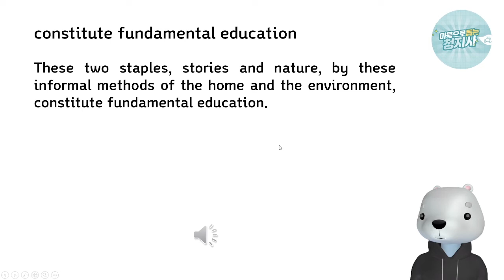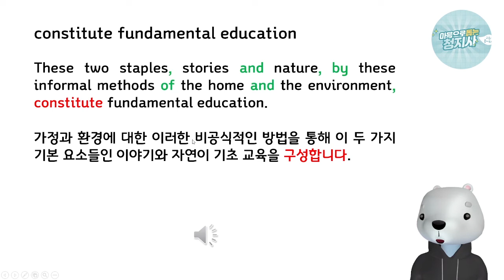0023 스텐리홀의 Youth-constitute fundamental education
0023 스텐리홀의 Youth-constitute fundamental education